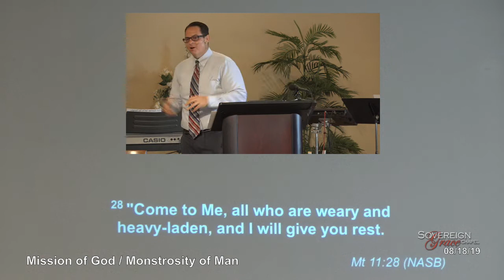August 18 2019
John 3:17-21
The Mission of God, The Monstrosity of Man